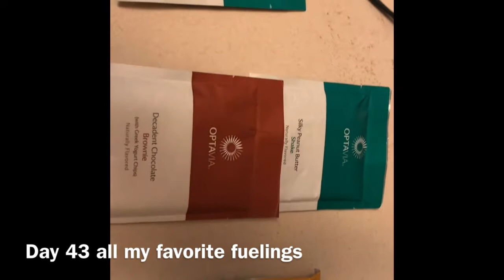Day 43 All myfavorite Optavia fuelings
100oz of water and all my favorite fuelings
Chocolate shake with my coffee
Brownie and PB waffle = 2 fuelings "can't be sad eating a brownie and PB waffle"
brownie and vanilla yogert treat
Chocolate chip, ice, lt cream cheese frap
All yummy makes me HAPPY!

If you want to know more about getting healthy and eating these fun foods